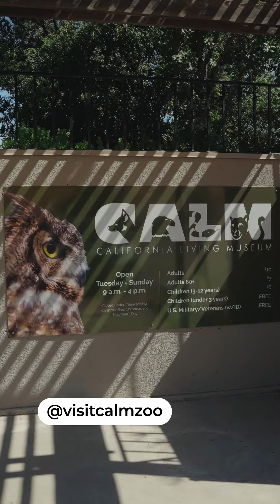Bakersfield's Family Fun Pass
Have you downloaded Bakersfield's Family Fun Pass yet? It's your all-access pass to exclusive discounts and special offers at top attractions in town including CALM Zoo, Murray Family Farms, Bakersfield Esports Center, and more!  Get unbeatable deals and create lifelong memories this summer.

To get your Family Fun Pass go to our website, visitbakersfield.com and follow the prompts to sign up. Your passport will be instantly delivered to your phone via text and ready to use! Just show your phone at participating businesses to redeem.

Grab your Bakersfield Family Fun Pass now and unlock a summer filled with incredible memories for the whole family!

Don't wait, start the adventure today!